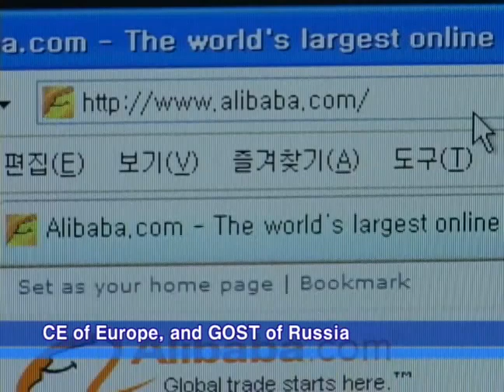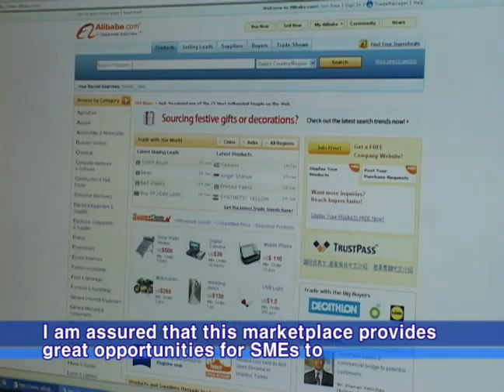interview with rexva for high technology of heating element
From the initial stage, we have continuously worked for potential markets in Korea and oversea on marketing for surface phase heating elements and pursuing change of its recognition and we obtained CE Certification for Europe electric safety Certification, UL Certification for USA electric safety Certification, NRTL for North American electric safety Certification, GOST for Russia electric safety Certification, UKR TEST for Ukraine electric safety Certification and other electric safety Certification and we export to over 15 countries such as USA, Canada, UK, Russia, China with great reputation for quality in very short time and focus on oversea marketing and continuously increase export volume.

Due to continuous fuel price increase, energy saving is big issues now and our company will focus on manufacturing high quality products by quality control and R&D and then we will be the leading manufacturing company with high technology of heating element by conducting training for product and before & after service.

Henry Kim
RexVa Co., Ltd
NO:37,Geomsan-ro 173beon-gil, PaJu-City, Gyeonggi-Do, Seoul, Korea
President Henry Kim